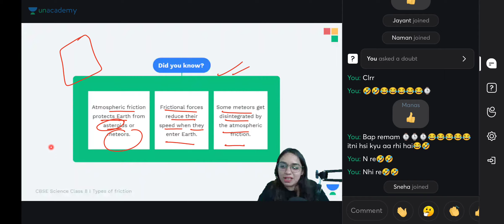kuch bhi mtlb 🤣😂